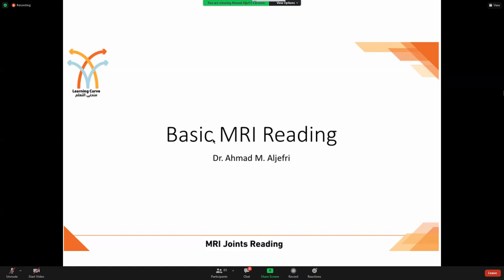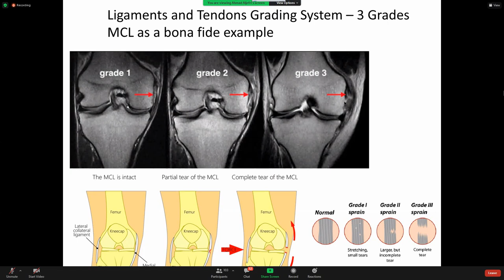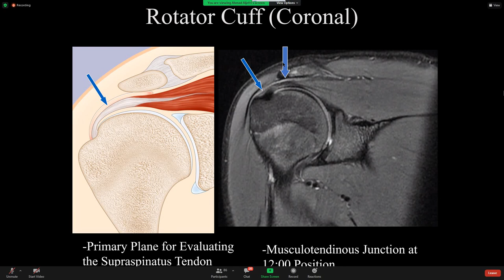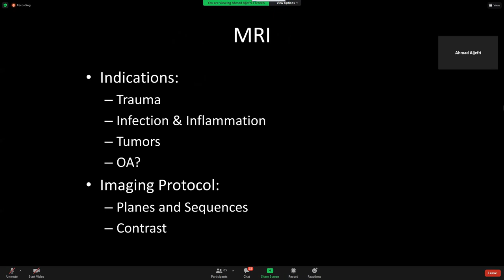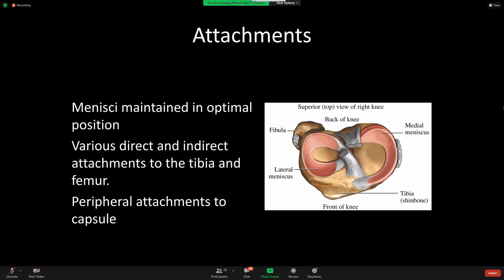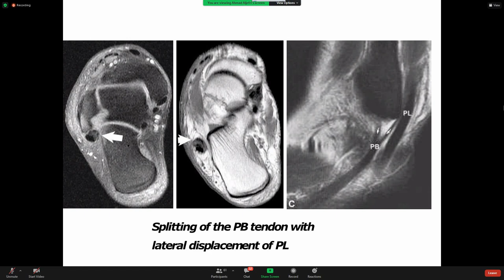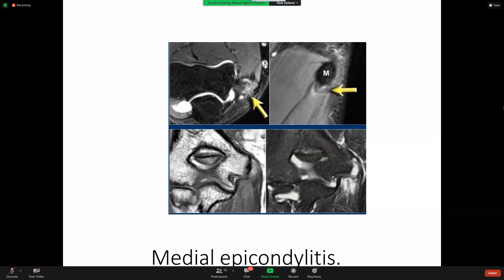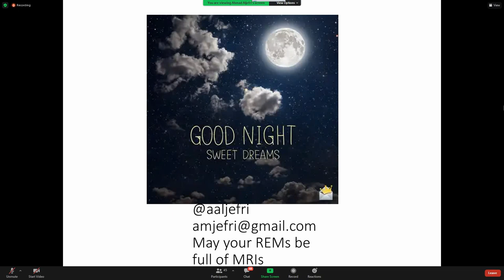MRI Joints Reading By Dr.Ahmed Aljefri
‏لقاء بعنوان.. ‏كيف تقرأ مشاكل المفاصل ‏بأشعة الرنين المغناطيسي
MRI Joints Reading
‏يقدمها: ‏د.أحمد الجفري @aaljefri
‏MSK Radiologist
‏28/6/2021